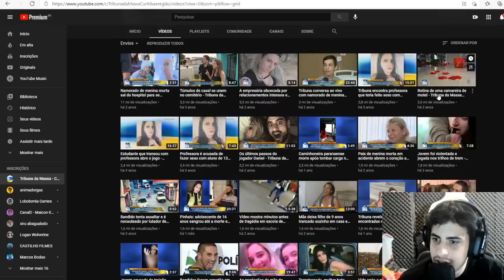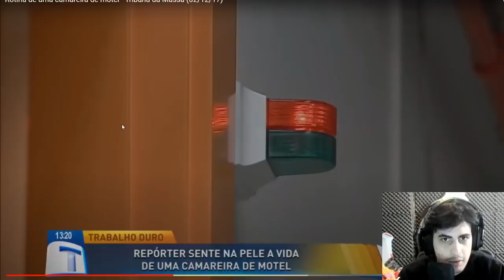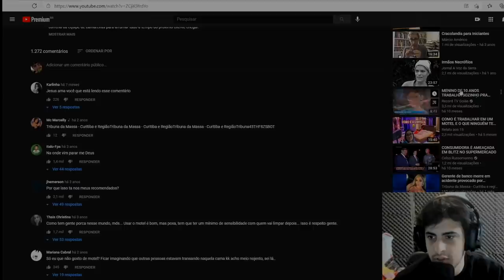OROCHINHO REAGINDO A ROTINA DE UMA CAMAREIRA DE M0T3L | Cortes das Lives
♦ Neste vídeo você verá o react de Tio Orochi (Orochinho) ao vídeo: Rotina de uma camareira de m0t3l - Tribuna da Massa (02/12/17)

♦ Créditos ao pessoal do vídeo: (link de redirecionamento)
/tioorochitwitch